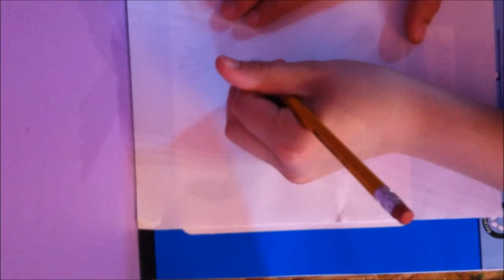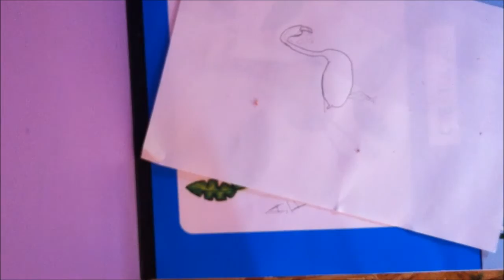How to make a pink flamingo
How to draw a very cute pink flamingo. With a pen/pencil, a pink marker and a pink colored pencil.